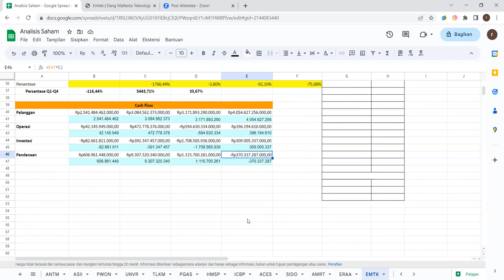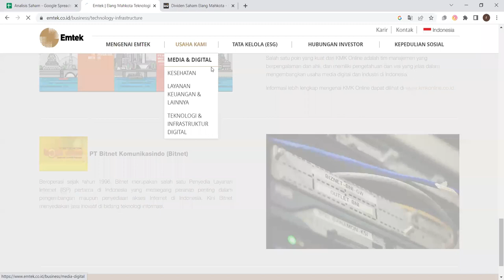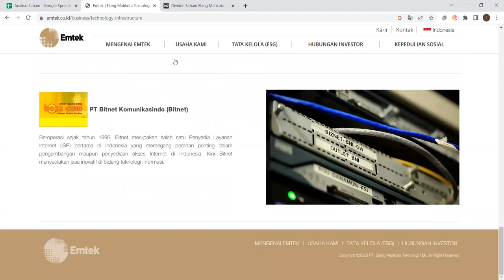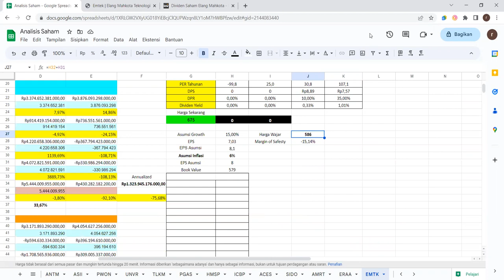Analisa Laporan Keuangan Elang Mahkota Teknologi Tbk. (EMTK) Q1 2023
Perseroan didirikan pada tanggal 3 Agustus 1983 dengan nama PT Elang Mahkota Komputer. Pada tanggal 10 Maret 1997, Perseroan berganti nama menjadi PT Elang Mahkota Teknologi (EMTEK). EMTEK mengakuisisi kepemilikan saham strategis di stasiun televisi free-to-air PT Surya Citra Televisi (SCTV) melalui PT Surya Citra Media Tbk (SCMA) di tahun 2002. Tak hanya itu, demi mengembangkan skala usahanya, Perseroan melaksanakan penawaran umum perdana (IPO) pada 12 Januari 2010. Melengkapi keberhasilan IPO tersebut, EMTEK mengukuhkan posisinya di industri media domestik dengan mengakuisisi PT Indosiar Karya Mandiri Tbk (IDKM) yang merupakan induk usaha stasiun televisi PT Indosiar Visual Mandiri (Indosiar). Pada tahun 2013, EMTEK mengambil langkah strategis untuk meningkatkan sinergi dalam Grup dengan menggabungkan SCMA, induk usaha SCTV, dengan IDKM, induk usaha Indosiar. Perseroan pun terus mengembangkan dan memperkuat ekosistem konten dan layanan digitalnya dengan berinvestasi pada bisnis online di berbagai industri, antara lain platform e-commerce terkemuka di Indonesia, BukaLapak, platform kesehatan digital, KlikDokter, portal lowongan kerja online karir.com, Qerja, dan Jobs.id, Home Tester Club, serta perusahaan di sektor digital lainnya seperti logistik, teknologi pendidikan, dan teknologi asuransi. Perseroan juga senantiasa mengembangkan bisnis teknologi finansial melalui dompet digital DANA serta aktif berinvestasi di berbagai sektor digital lainnya, seperti logistik, teknologi pendidikan dan teknologi asuransi. Selain itu, EMTEK telah memperkuat portofolionya di bisnis media digital online melalui anak usahanya PT Kreatif Media Karya (KMK Online) dengan berinvestasi di PT Kapanlagi Dot Com Networks yang menaungi 9 portal digital ternama, yaitu Liputan6.com, Merdeka.com, Dream.com , Fimela, Brilio.com, Kapanlagi.com, Bola.com, Bola.net, dan Otosia.com. Perseroan juga telah mengembangkan platform streaming OTT Vidio yang kini telah menjadi pemain terkemuka di Indonesia. Tak hanya itu, Pada tanggal 30 November 2020, Perseroan telah menyelesaikan akuisisi atas 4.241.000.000 saham yang mewakili 71,88% dari seluruh saham yang ditempatkan dan disetor penuh dalam PT Sarana Meditama Metropolitan Tbk (SAME) yang memiliki dan mengoperasikan Rumah Sakit OMNI.